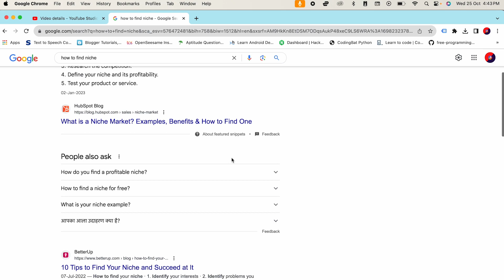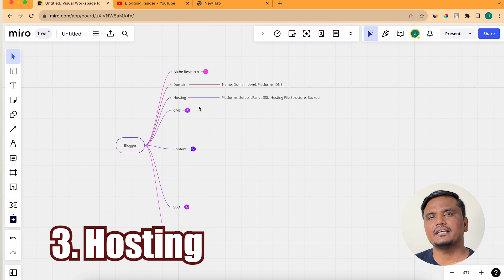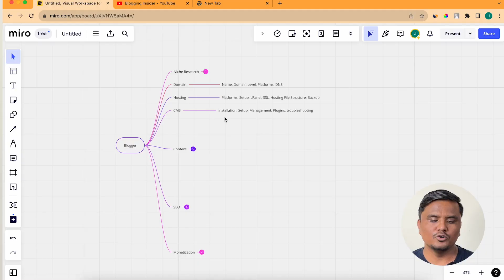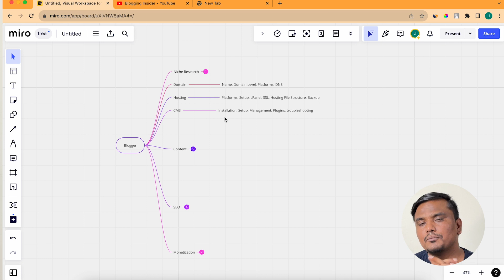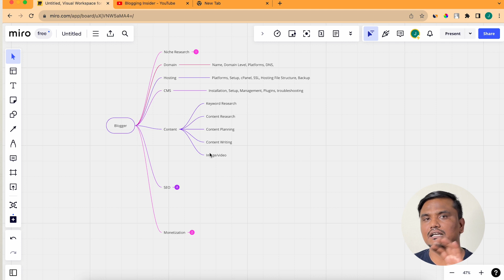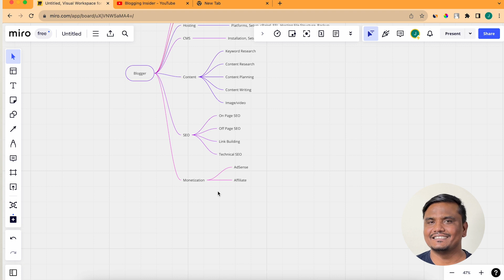Day 70/90: कर दी ना गलती Blogging में 🔥🔥 | Things Should know Before Create a Blog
Things Should know Before Create a Blog
Namaste Dosto,
Today, I'm sharing some important things to known before create a blog.

Offers of day:
➤ Social Media Free Mockup:

▶️ Our Tools
- Linkst.in (Landing Page Maker for Instagram)
- Opener.one (YouTube App Opener

Shailesh Chaudhary